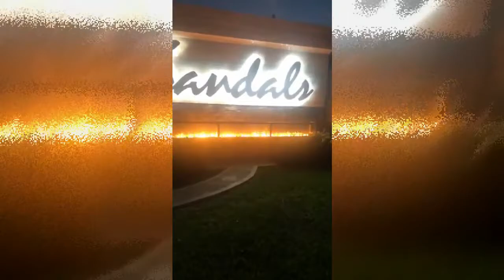Ship Dat Package (We Got Dat Paperwork) GBC World TV - Dr. Geno Bradley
Ship Dat Package (We Got Dat Paperwork) GBC World TV -
Dr. Geno Bradley | Published Author | Coach & Instructor
Tax, Accounting, & Consulting (Business Ministries & NonProfits)
Originally from Hazlehurst, MS & Now living in Atlanta, Georgia

Dr. Geno Bradley provides
*Premium Tax & Accounting Services to Families, Businesses, Ministries & NonProfits
*Education & Training Opportunities
*Entrepreneurship Opportunities
Host of GBC World TV